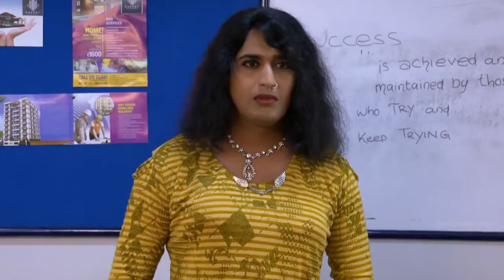STAR BHARYA 686 TD 31 08 2018